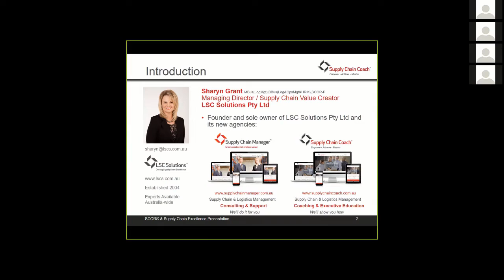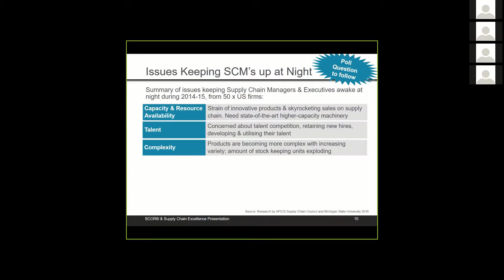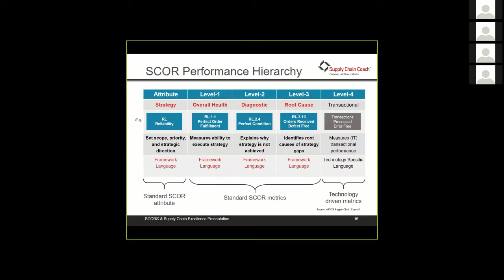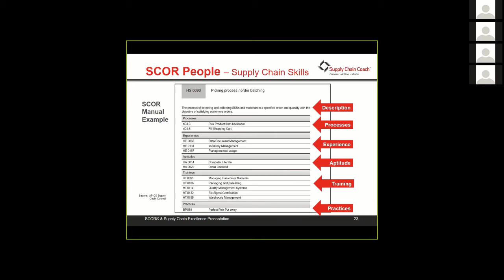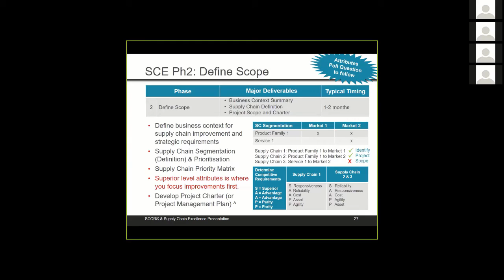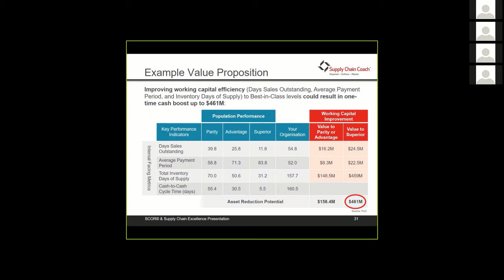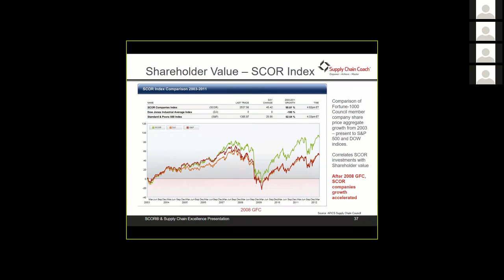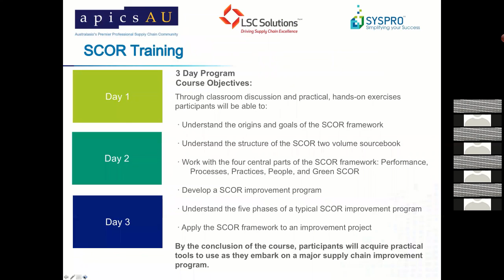apicsAU 7June2016 Webinar editedSCOR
Sharyn Grant from LSC Solution Pty Ltd shares insight into the SCOR methodology during the apicsAU webinar on 7 June 2016